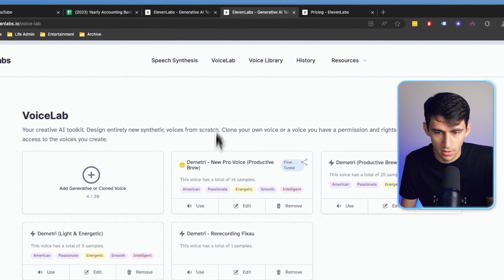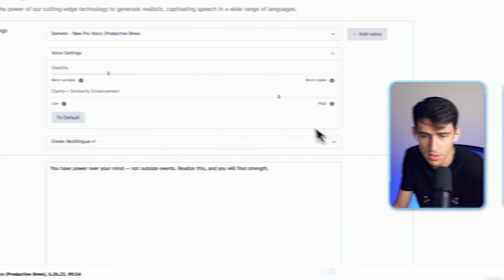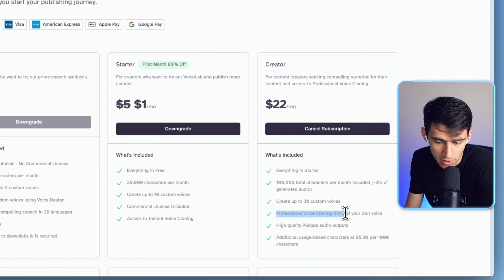This AI will BLOW YOUR MIND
Discover the transformative power of Eleven Labs, the AI tool revolutionizing content creation.

Dive deep into the world of generative speech synthesis, where you can not only access a variety of AI voices but even venture into custom voice creation.

Ever imagined listening to your own voice clone? Experience firsthand demonstrations and reactions to these eerily accurate voice replicas.

Unearth the pricing structures, from affordable custom AI voices to high-level professional voice clones.

For those seeking to elevate their digital presence or simply curious about the future of AI in voice technology, this video is a must-watch.

Don't forget to check out Eleven Labs and discover how it can amplify your productivity.

⏰ TIMESTAMPS:
0:00 - Introduction & Platform Discussion
0:19 - Introduction to Eleven Labs & AI Voices
0:46 - Demitri's AI Voice Demonstration
1:18 - Reactions to AI Voice Cloning
2:09 - Pricing & Professional AI Voice Quality
2:56 - Closing Thoughts & Product Recommendation